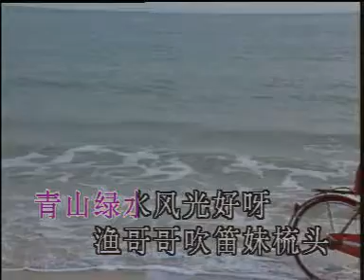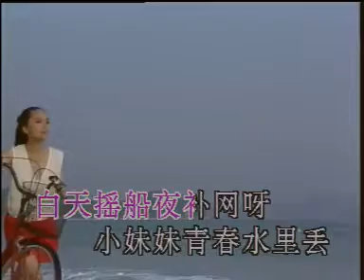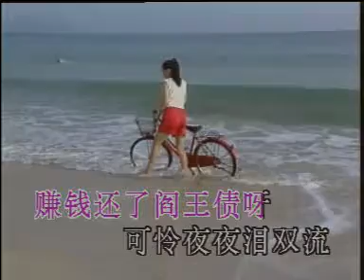12. 月兒彎彎照九州